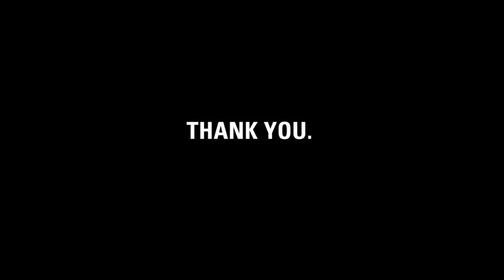Thank you, Kristin.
charity: water founder Scott Harrison made this video for Kristin to thank her for setting a goal to raise $31,000 for her 31st birthday for clean drinking water.

 Kristin, it's our fifth birthday.  But the celebration isn't about us -- it's about you.  You've joined our mission to end the water crisis.  You supported our cause.  You've inspired us.